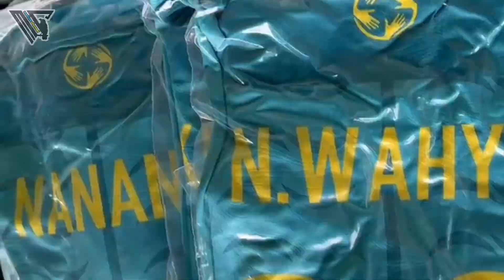FUN FOOTBALL - MINI SOCCER BANDUNG - PART 3